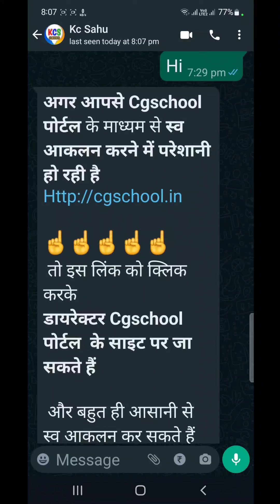cgschool से स्व आकलन समस्या समाधान | student Id fsgyan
cgschool से स्व आकलन समस्या समाधान | ptd cgschool.in || student enrollment || fsgyan

*अगर आपसे Cgschool  पोर्टल* के माध्यम से *स्व आकलन करने में परेशानी हो रही है*

 तो इस लिंक को क्लिक करके
*डायरेक्टर Cgschool  पोर्टल  के साइट पर जा सकते हैं*

 और बहुत ही आसानी से स्व आकलन कर सकते हैं

*आज ही कर लीजिए*